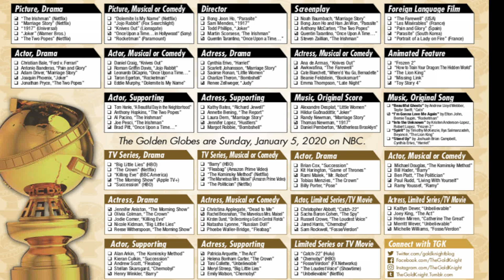2020 Golden Globes Winner Live REACTIONS!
The 2020 Golden Globes are HERE and this is my live reaction.
* I only reacted to the movie category. *
What movies won the award? Which wins had me speechless or saying OMG?